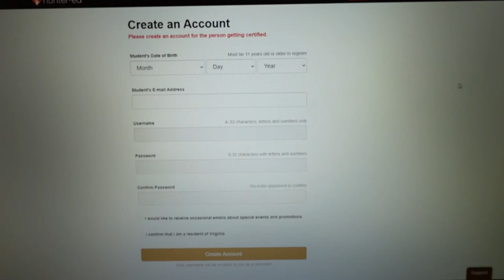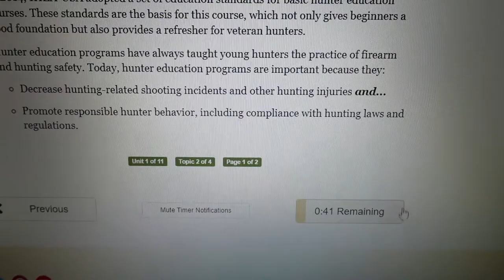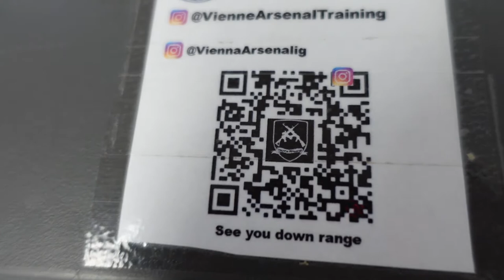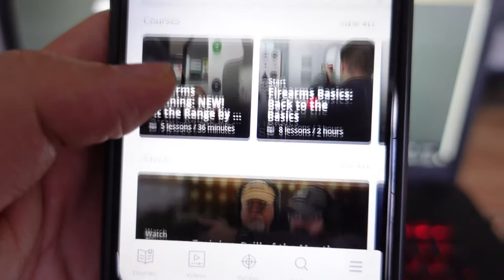HOW TO GET A CARRY PERMIT IN VIRGINIA | USA GUN LAWS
Today i want to explain how you can get a gun in Virginia. People always have wrong understanding for how a person can apply for a carry license and a gun in the US. But especially here in Virginia laws have changed and a lot is more different than one would think.